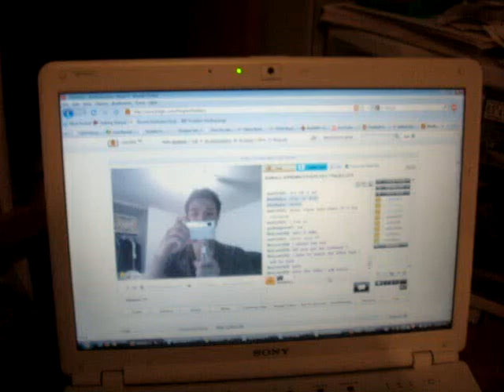LIVE NOW! HOOPS TALK! 7 PACKS LEFT! RAFFLES!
Link to Sign Up Video! Just 7 Packs Left!